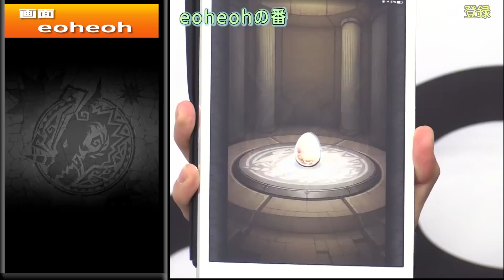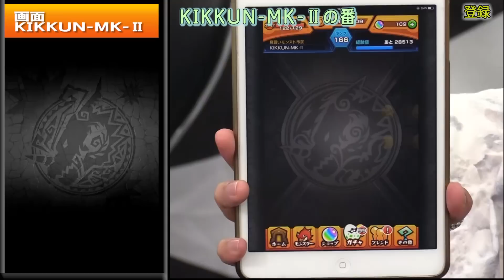【モンスターストライク】- ゴジラ対エヴァンゲリオンコラボ／50連ガチャ！- スマホと仲間の足を引っ張れ！4人でモンストマルチプレイゲーム実況！外伝#35 【MSSP/M.S.S Project】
永遠の中二病を目指すMSSPの4人がハイテンションでゲームをします!
今回はイベント！ゴジラ対エヴァンゲリオンコラボガチャで50連ガチャに挑戦！☆５キャラを狙って行きます！